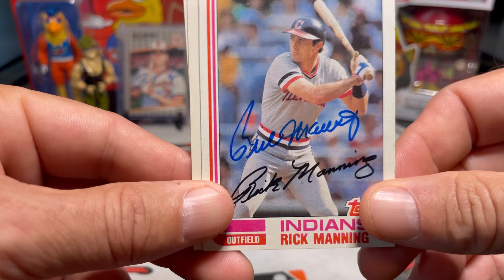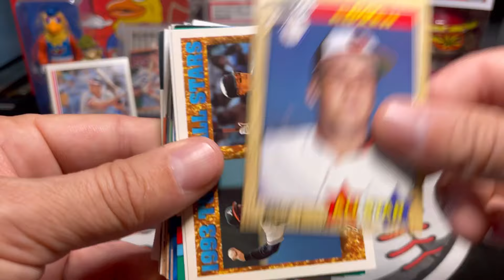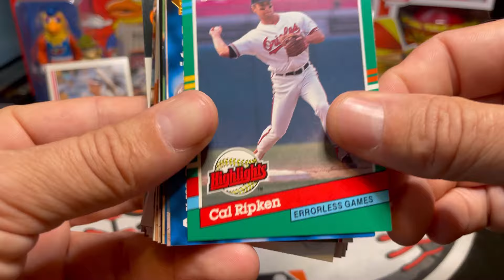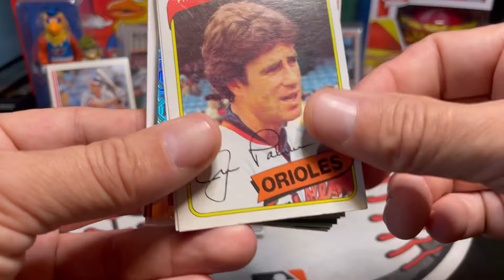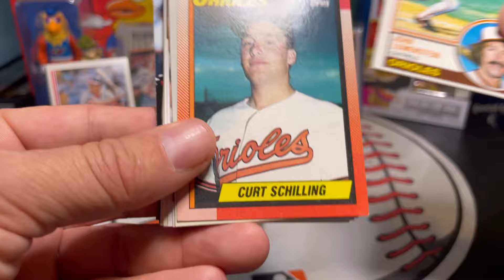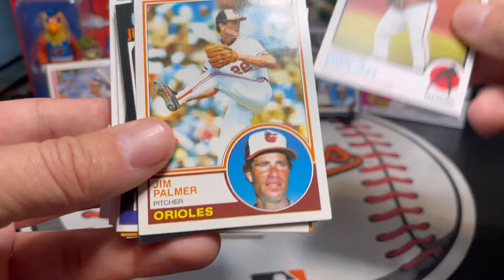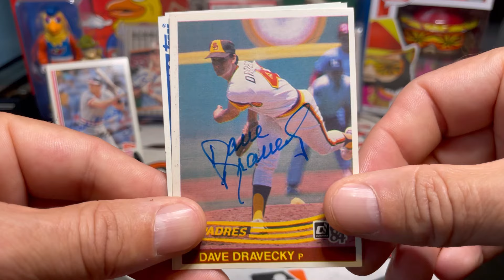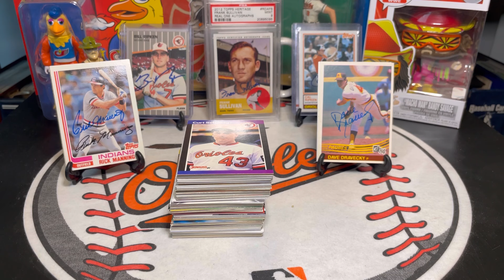Autographs Through The Mail (TTM) Vlog #93 With All-Star, Broadcasting Legend, & Awesome Friend Mail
Rick Manning
Cleveland Guardians

Cal Ripken
Eddie Murray
Jim Palmer
Mike Mussina
Manny Machado
Baltimore Orioles